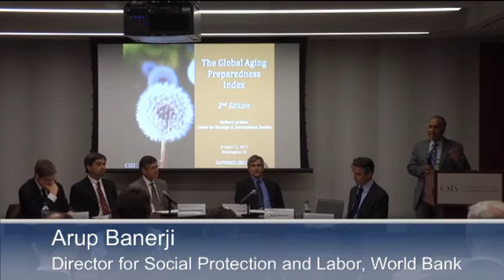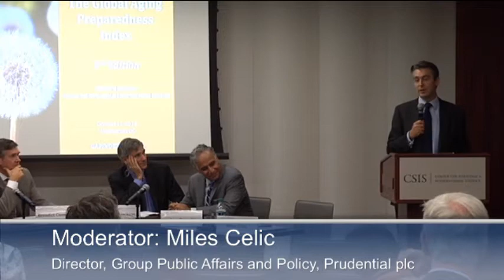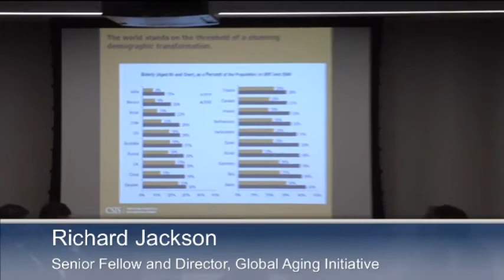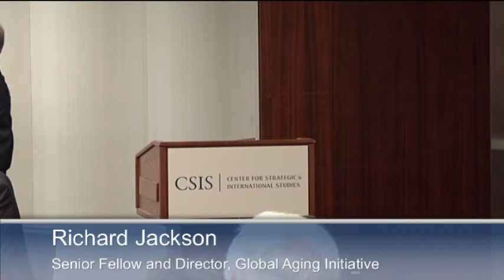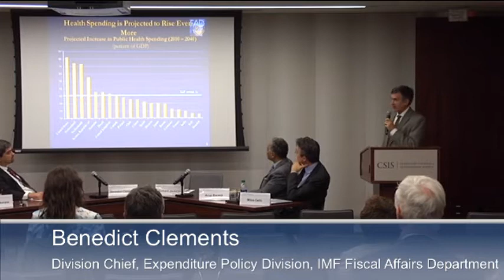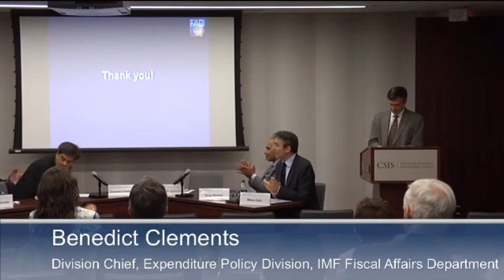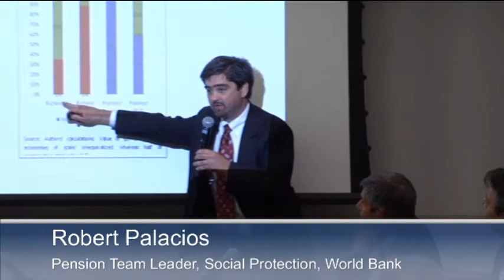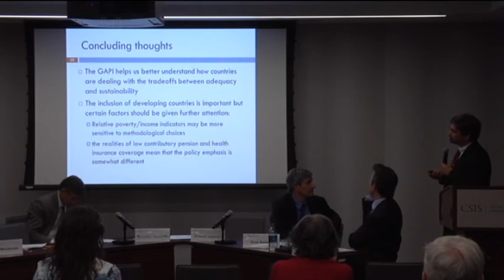Global Aging Preparedness: Balancing Adequacy and Sustainability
The Center for Strategic and International Studies and Jackson National Life Insurance Company invite you to join us for a high-level discussion of the social, economic, and retirement policy implications of global aging. The occasion is the release of the second edition of CSIS' Global Aging Preparedness Index, a unique analytical tool for assessing the progress that countries worldwide are making in preparing for what may be the defining challenge of the twenty-first century.
Follow this event on Twitter for live updates @CSIS
Agenda
Policy Forum: 10:00 a.m.--12:00 p.m.
Buffet Lunch: 12:00 p.m.--1:00 p.m.
Introductory Remarks:
John J. Hamre
President and CEO, CSIS
Arup Banerji
Director for Social Protection and Labor, World Bank
Keynote Presentation:
Richard Jackson
Senior Fellow and Director, Global Aging Initiative
Moderator:
Miles Celic
Director, Group Public Affairs and Policy, Prudential plc
Panelists:
Benedict Clements
Division Chief, Expenditure Policy Division, IMF Fiscal Affairs Department
Sandy Mackenzie
Consulting Economist and Editor, The Journal of Retirement
Robert Palacios
Pension Team Leader, Social Protection, World Bank
Programs
GLOBAL AGING INITIATIVE, GLOBAL AGING PREPAREDNESS INDEX